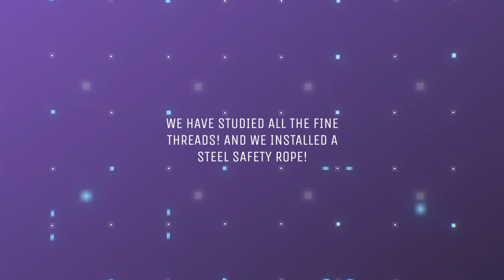GOLDFINCH Децентрализация и займы без залога!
GOLDFINCH перспективный проект возможные награды!
МОЙ ДИСКОРД НИКНЕЙМ @VAGIF#6511
Протокол беззалогового кредитования с стабильным 10-15% АРУ который уже используются классическим финансовым инструментам.
Возможность участия как в предоставлении ликвидности в общем пуле, так и предоставление ликвидности под конкретные проверенные «real-economy» проекты.
Топ фонда а16z, Coinbase Ventures и т.д.
И самое жесткое: сейчас открыт набор в Goldfinch Academy, на которых выделят 3% от сапплая! Как обычно 0 финансовых затрат, только ваше время = смарт.
Залетай в ДИСКОРД ПРОЕКТА
Нажать на эмодзи - перейти в канал flight-prep и выполнить указания
Группы в телеге:
Ру Телеграм чат